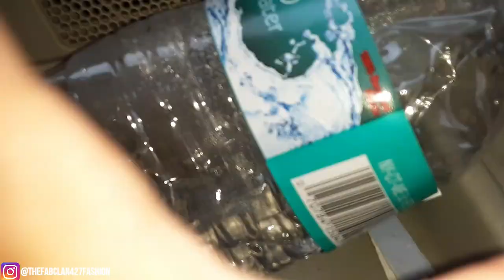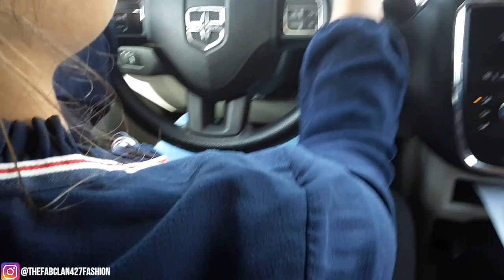BYE UTICA,NY SEE YOU NEXT TIME! our travel blog |thefab4clan 427